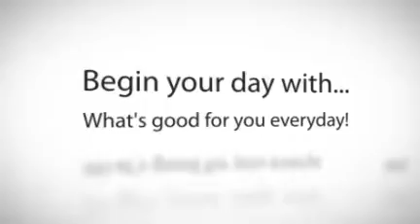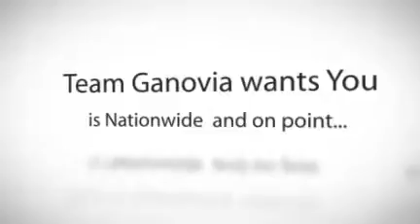Ms Ganovia Offers Business Opportunity to Everyone!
BEGIN YOUR CAREER HERE WITH TEAM GANOVIA! HELP IS ON THE WAY!
WE HAVE A BUSINESS OPPORTUNITY FOR YOU! Ganovia -- The Business of Tomorrow is Here Today! Come join our team. We are out to change people's lives. Help us Change Yours!